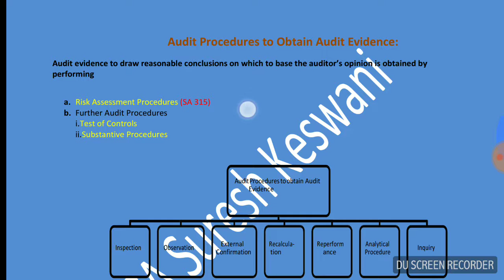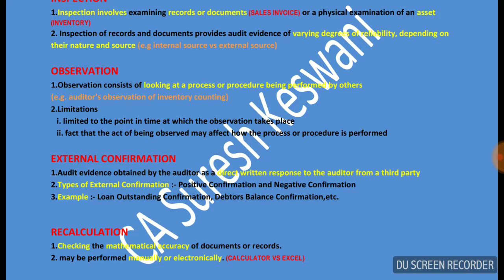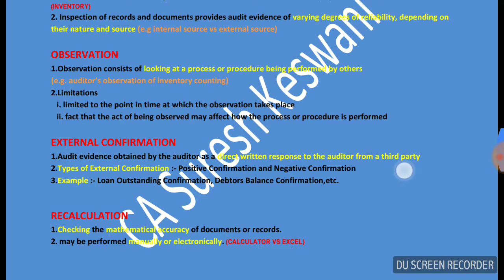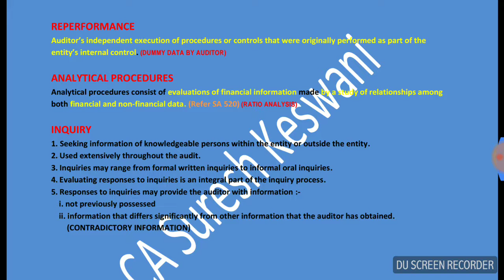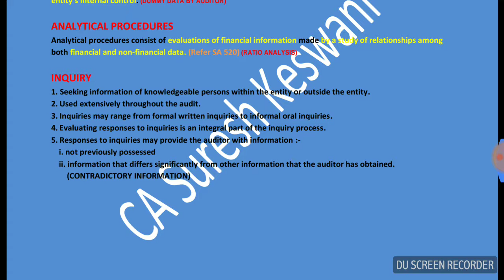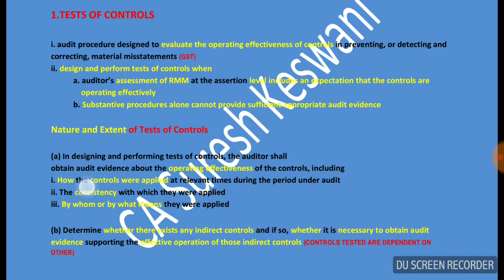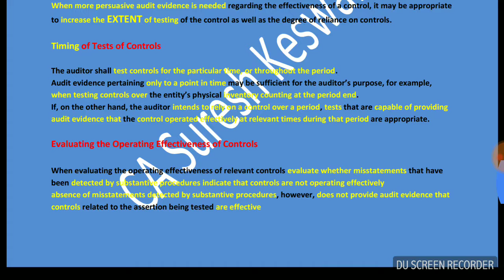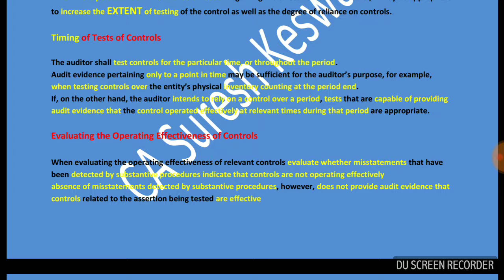Basics of Audit - Part 2 | CA IPCC